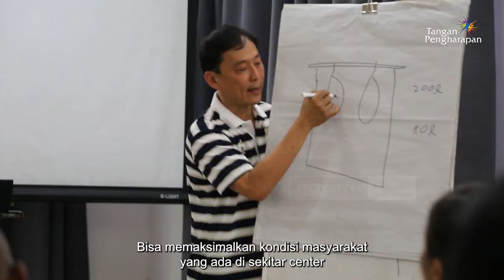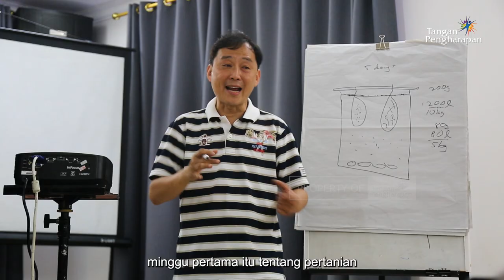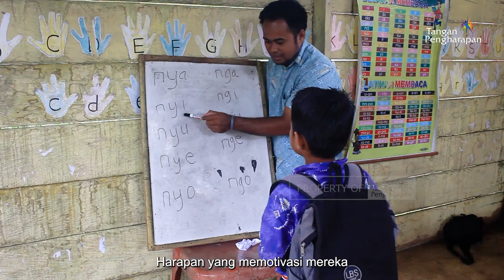Menyiapkan Guru-Guru Pedalaman yang Kreatif - Adopsi Guru Pedalaman #31